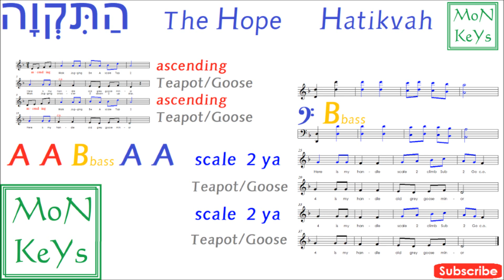National Anthem Israel, Learn Piano Sheet Music, Hatikvah, The Hope, Piano Teacher, Scale minor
Learn from ♪I'm a LittleTeapot♪ and ♪Go Tell Aunt Rhody♪ (AKA Greenville)